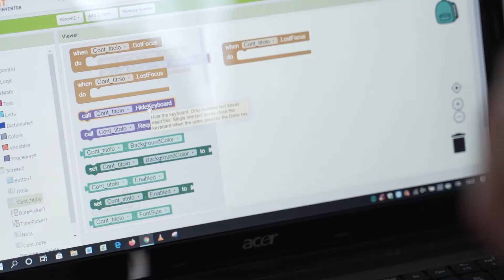Discovery Camp "Design e Sviluppo per Web e Mobile" 20-21 feb 2020 @FaberBox - opportunityday OD2-3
Nuovo appuntamento con il Discovery Camp - scopriamo il talento digitale opportunityday ! Presso il FaberBox di Schio, 120 giovani da tutto il Veneto si sono avvicinati al mondo del design e sviluppo per web e mobile, sperimentando con le tecnologie che caratterizzano questo settore ormai pervasivo.

Inoltre, i giovani hanno potuto confrontarsi con le esigenze del mercato del lavoro. Interessanti e durature opportunità si aprono infatti non solo grazie alle richiestissime competenze tecniche, ma soprattutto quando queste vengono coniugate con altre capacità, quali le soft skills. Sono i cosiddetti lavori ibridi: è infatti sempre più comune collaborare con professionisti di diversa formazione e sviluppare una sensibilità per l’intera filiera produttiva, dall’ideazione del prodotto alla sua commercializzazione.

Ad aiutarli Silvia Bordin e Marco Battistella di InfiniteArea, coi mentor Mirco Piccin, Andrea Vial, Paolo Scremin per Fablab Castelfranco Veneto e Pietro Melchioro Jolly Roger Dev Team.

finanziato dalla Regione del Veneto
in collaborazione con InfiniteArea
nell'ambito del progetto
POR-FSE Asse Occupabilità

video: Ivan Frattina